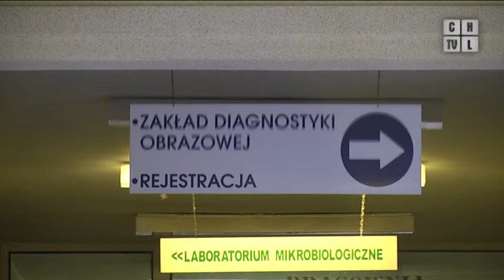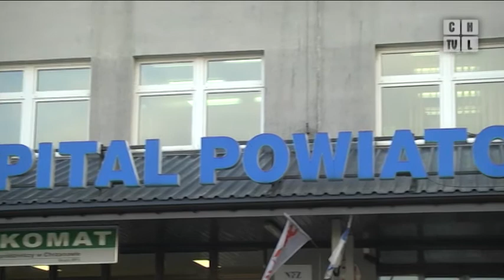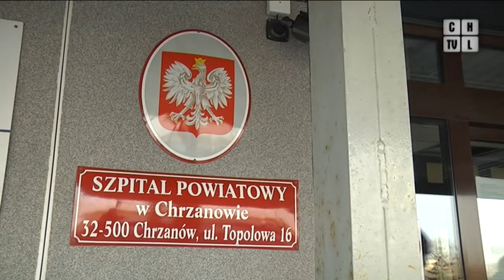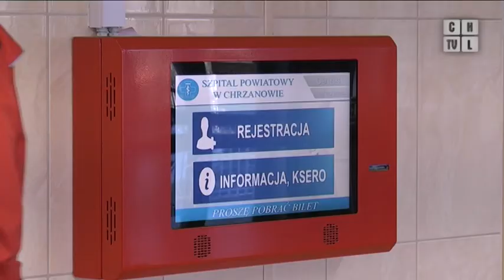W Szpitalu Powiatowym zainwestują mniej niż w latach ubiegłych